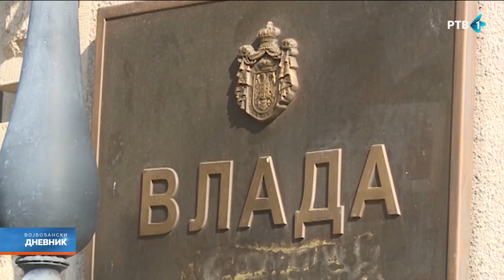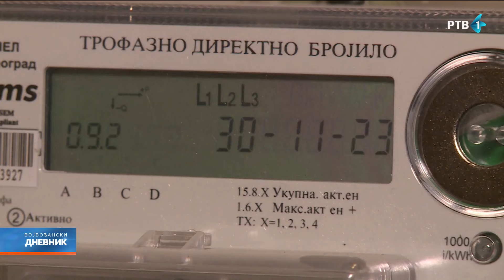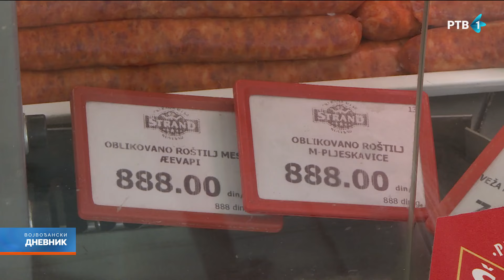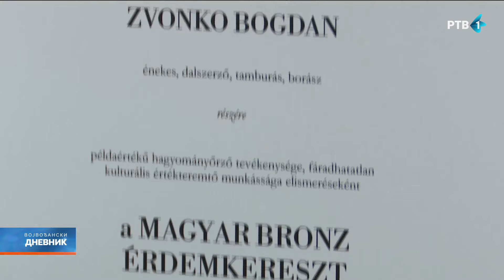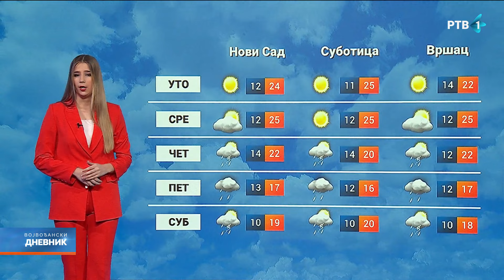Vojvođanski dnevnik | 29.04.2024.